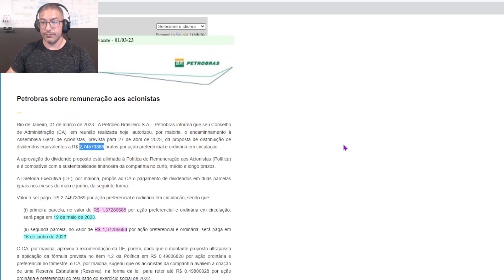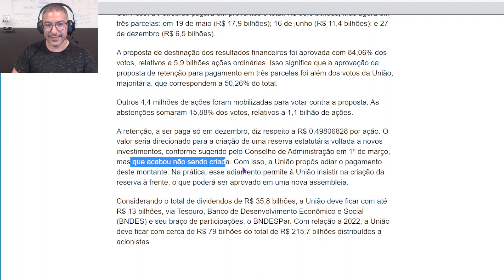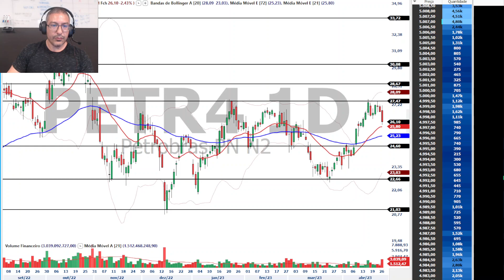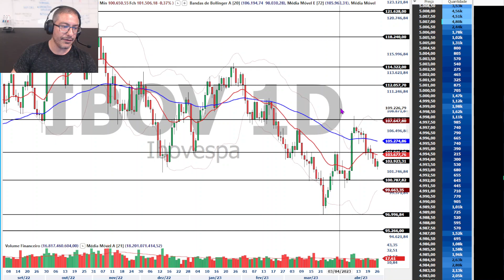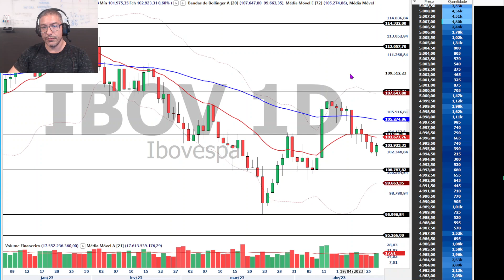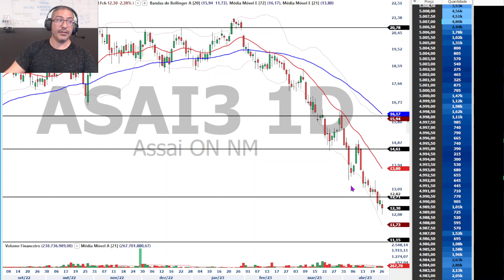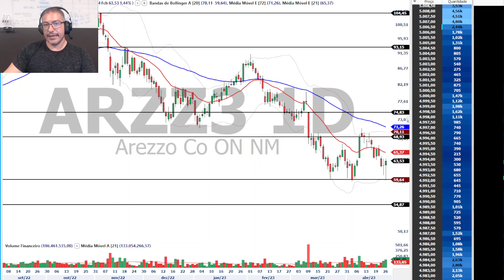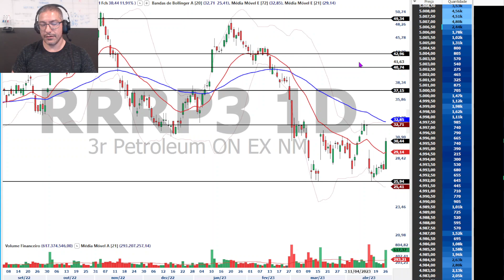Ibovespa fecha em ligeira alta entre “briga” de Petrobras e Vale; dólar abaixo de R$ 5 - 27/04/23